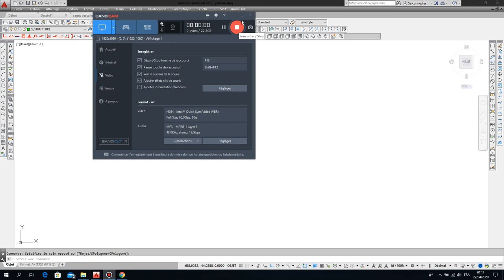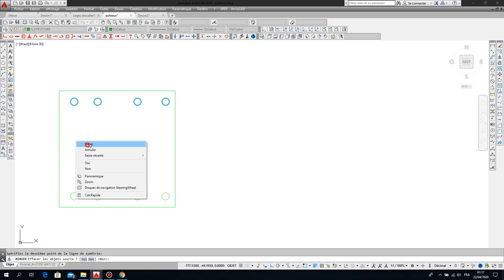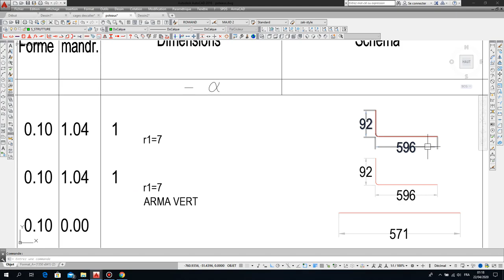FORMATION ARMACAD 2020 -1-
FORMATION ARMACAD 2020
POUR ARMACAD 11: